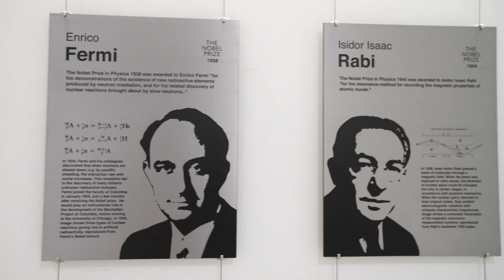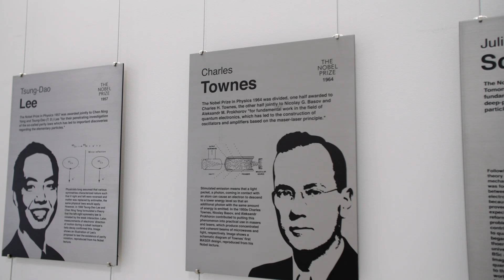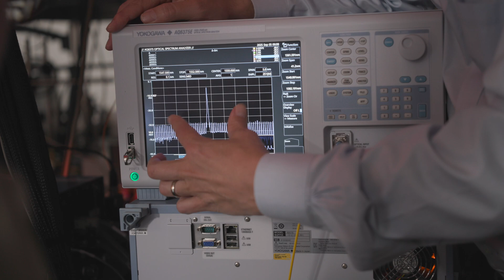Quantum at Columbia: 100 years on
A century ago, European physicists developed the theory of quantum mechanics—a momentous occasion marked in 2025 as the International Year of Quantum Science and Technology by the United Nations. Quantum mechanics changed the way scientists think about the world we live in, and its counterintuitive rules continue to ripple into a new century.

Columbia physicist I.I. Rabi was instrumental in bringing quantum mechanics to campus. Today, collaborative teams of Columbia engineers, physicists, and chemists continue a quantum legacy decades in the making. Watch how quantum got its start at Columbia and how it influences research today.

Artlist hereby grants the Client a non-exclusive, worldwide and perpetual license to integrate and synchronize regarding the use of the asset song “Long Strokes created by Ziv Moran, Oren Tsor”, including the sound recording rights and musical composition rights (where applicable) necessary for use in an audio-visual work.

Artlist hereby grants the Client a non-exclusive, worldwide and perpetual license to integrate and synchronize regarding the use of the asset song “Ashes and Empires - Alternative version created by Angelika Conrad”, including the sound recording rights and musical composition rights (where applicable) necessary for use in an audio-visual work.